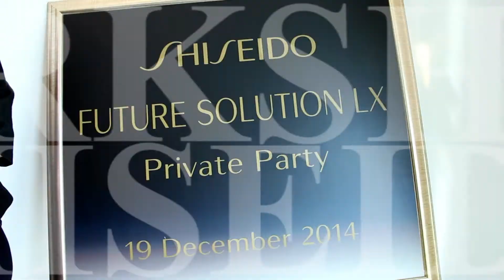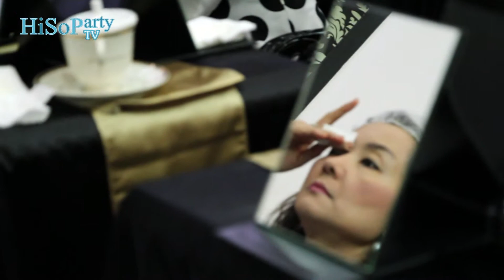Shiseido Future Solution LX Private Party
HiSoParty ร่วมกับเครื่องสำอาง Shiseido จัดงานปาร์ตี้สุดเอ็กซ์คลูซีฟ โดยได้เชิญเซเลบริตี้และเหล่าลูกค้าวีไอพี มาร่วมสัมผัสกับประสบการณ์การดูแลผิวอย่างเต็มรูปแบบ ในงาน Shiseido Future Solution LX Private Party ด้วยกลุ่มผลิตภัณฑ์บำรุงผิวสุดหรู Shiseido Future Solution LX ครบทุกขั้นตอน นอกจากการดูแลสุขภาพผิวแล้ว ยังได้เนรมิตลุคใหม่โดยเมกอัพอาร์ติส และแต่งแต้มสีสันให้กับเล็บกับแบบสวยครบสูตร ภายใต้บรรยากาศสบายๆ และเป็นกันเองที่ O.P.I Boutique Park Lane